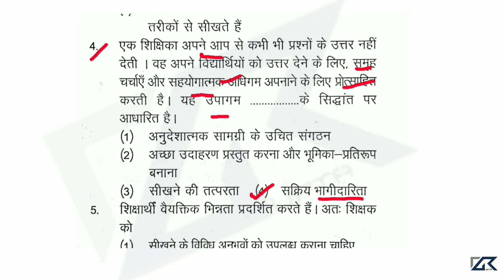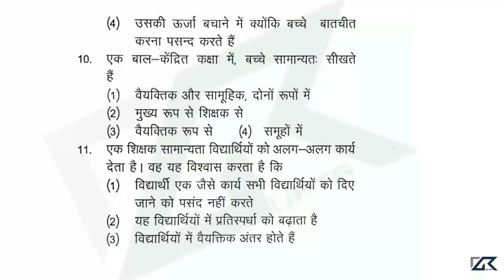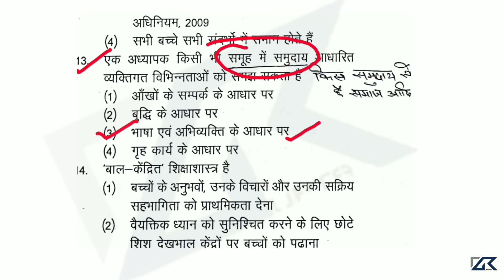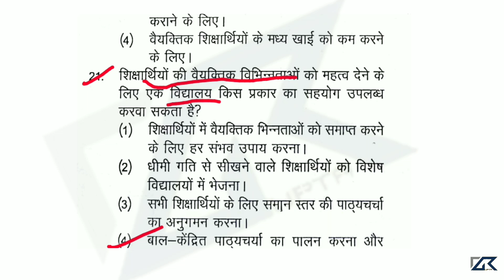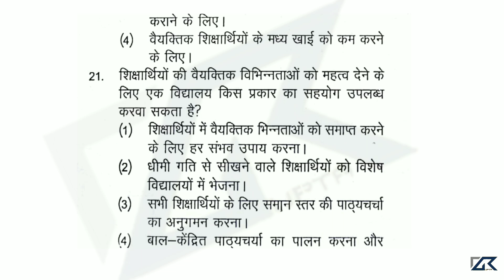Pedagogy ( individual differences) important MCQ series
Pedagogy ( individual differences) important MCQ serie